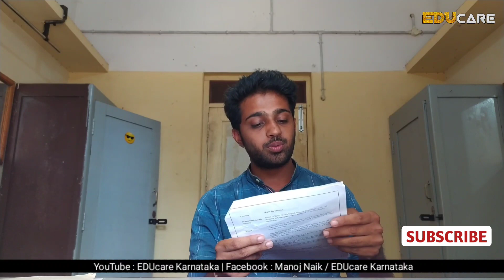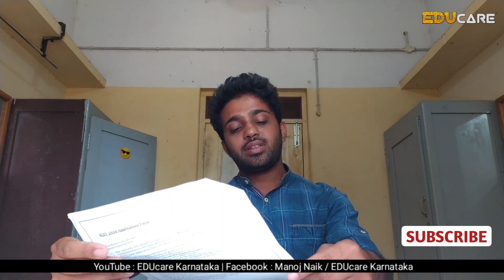KCET 2020 Schedule : Application form date, last date & Online FEE Payment | Syllabus | Admit Card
KCET 2020 : Application form date, last date and Online FEE  Payment | Syllabus | Admit Card | KEA

Best Books for Karnataka students :

In this video we are explaining KCET schedule for the year 2020. We are giving overall view and all the information about KCET 2020.

About KCET 2020
KCET exam is conducted by KEA which will help many students to get admission into the professional courses like Engineering, B.Sc agriculture, B.Sc sericulture, B.Sc Horticulture, B.Sc home Science, B Pharma, Pharma D and Ayush courses.

KCET schedule
✓ KCET application form or KCET 2020 registration
KCET registration will start from last week of January and students can apply for KCET till first week of March

✓ KCET application Editing or Correction
Students are allowed to correct their application details till 3rd week of March

✓ Availability of Admit Card or Hall Ticket
KCET exam hall ticket will be available in online in the 2nd week of April.

✓ KCET ranking or results 2020
KEA announces the KCET ranking in the last week of May.

✓ KCET counseling 2020
Kcet counselling starts in 2nd week of June

KCET application form 2020 :
Application for KCET 2020 will starts from last week of January 2020 and you can apply for it till 1st week of march, students have to pay the application fee which is available both online and offline.

KCET syllabus 2020 :
KCET syllabus is same as 1 PUC and 2 PUC syllabus of Karnataka and the syllabus is selected by KEA.

KCET exam pattern :
✓ Exam will be conducted offline
✓ You have to write 3 papers and each paper carries 60 marks you are given with 80 minutes for each 60 marks exam.
✓ There will be no negative marking in the exam.

KCET results 2020 :
KCET results will be announced in second week of June 2020.